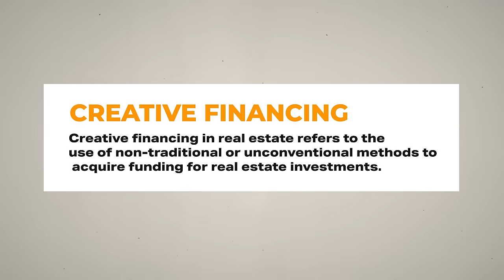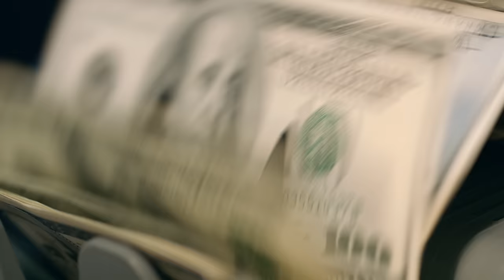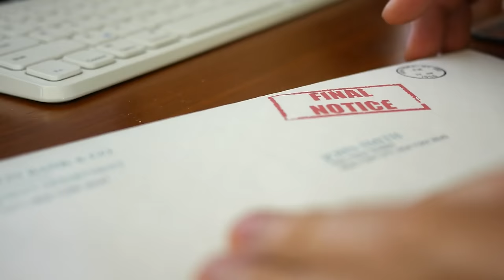Creative Financing To Buy A House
Affording a house in this economy is crazy like how can you do that? I'll show you some awesome ways to invest in real estate and start your journey to living financially free.

Enter THE FUTURE of Real Estate Investing with Proferty

Kris Krohn is not in the business of providing personal, financial or investment advice and specifically disclaims any liability, loss or risk, which is incurred as a consequence, either directly or indirectly, by the use of any of the information contained in this document. If legal advice or other expert assistance is required, the services of competent, licensed and certified professionals should be sought. In addition, Kris Krohn does not endorse ANY specific investments, investment strategies, advisors, or financial service firms.